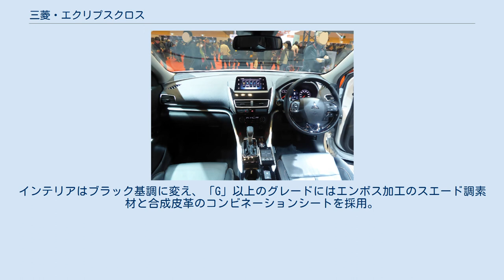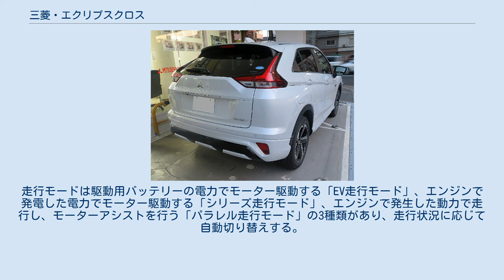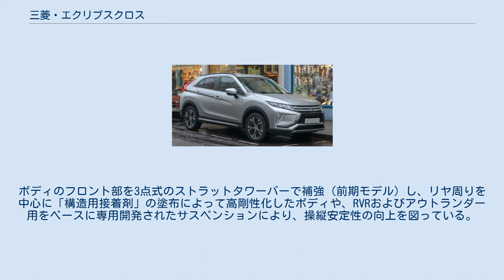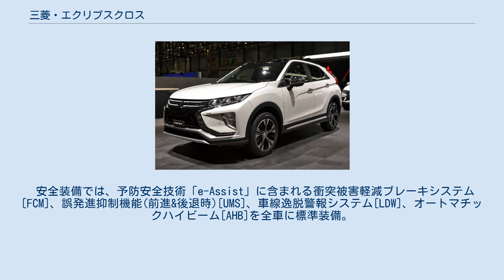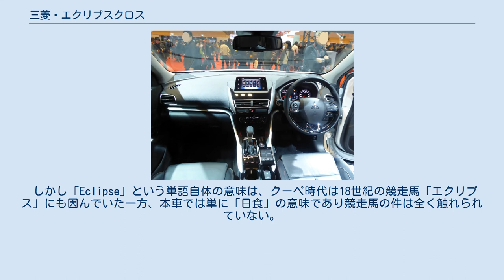三菱・エクリプスクロス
エクリプス クロス（ECLIPSE CROSS）は、三菱自動車工業が製造・販売するクロスオーバーSUVである。
 コンパクトSUV「RVR」とミッドサイズSUV「アウトランダー」および「アウトランダーPHEV」という、三菱自動車のクロスオーバーSUVラインアップに新たに加わる新型コンパクトSUVである。
 三菱自動車のグローバル戦略車として、2017年10月の欧州への出荷を皮切りに、11月に豪州・ニュージーランド・ASEAN地域、2018年1月に北米に向けて出荷しており、最終的に約80ヶ国へ展開する計画であるとしている。
 デザインテーマは「VIBRANT & DEFIANT（躍動、そして挑戦）」で、アスリートがクラウチングスタートから走り出す瞬間を表現している。
フロントデザインには、三菱自動車の最新デザイン言語である「ダイナミックシールド」をさらに進化させて採用。
薄くシャープなLEDヘッドライト（G、G Plus Packageに標準装備）とLEDデイライトをフロントフェイス上部に配置し、ターンランプとフォグランプを下部に配置することで、より精悍なイメージを表現するとともに、ターンランプの視認性の向上を図っている。
また、ベルトラインや彫刻的なキャラクターラインによるウェッジシェイプ（前傾姿勢）、前傾したリヤウインドウ、テールゲートを直線的に落とし込みオーバーハングを切り詰めたリヤエンド、大きく張り出した筋肉質な前後のフェンダーにより、三菱自動車はこの車を「クーペSUV」と表現している。
 なお、流麗なフォルムはストレートに「クーペスタイルのSUV」を表現する理由から、三菱クーペの象徴でもあるエクリプスになぞらえ、その名が採用された。
 インテリアは、ブラックとシルバーのモノトーンとし、水平基調のインストルメントパネルと立体的なシルバー加飾を採用。
また、薄型のスマートフォン連携ディスプレイオーディオ[SDA］＋タッチパッドコントローラー（前期モデル／G Plus Packageに標準装備）、ヘッドアップディスプレイ（G、G Plus Packageに標準装備）を搭載することで、運転席の先進感を高めている。
 2020年12月のマイナーチェンジモデルでは、「Daring Grace（大胆にして、優雅）」の新たなデザインコンセプトを掲げ、 全長を140mm延長するとともに前後のデザインが一新された。
フロントは「ダイナミックシールド」の進化により各種ランプのレイアウトが変更され（例・ヘッドランプのマウント位置がフロントグリル上部直線上から既存のeKクロス、および後期型デリカD:5などと同様、フロントバンパーの両脇に移動）、SUVとしての力強さを表現するため、バンパー下部にスキッドプレートを追加。
リアはダブルガラスからシングルガラスに変えたほか、立体形状のリアランプを高い位置に配置した。
インテリアはブラック基調に変え、「G」以上のグレードにはエンボス加工のスエード調素材と合成皮革のコンビネーションシートを採用。
メーカーオプションの本革シートではブラックに加えてライトグレーの選択が可能となり、ドアトリムもシートカラー同色でコーディネートされたが、リヤシートのスライド機構は省略された。
なお、リアデザインの大幅な変更により、車名エンブレムの位置がテールゲート左側からリアのスリーダイヤの真下に移動した。
 エンジンは2種類が設定されており、当初は新開発のダウンサイジング直列4気筒1.5L直噴ターボ「4B40」型が搭載された。
運転状態により筒内噴射と吸気ポート噴射をきめ細かく制御することで、優れた燃費性能とクリーンな排出ガス特性を両立させている。
また、排気量は1.5Lでありながら従来型の2.4L自然吸気エンジンを凌ぐ中低速トルクを発揮する。
 2019年6月に追加されたクリーンディーゼル車には、ミニバンのデリカD:5にも採用されている直列4気筒2.2Lコモンレール式DI-D（ダイレクト・インジェクション・ディーゼル）クリーンディーゼルターボエンジン「4N14」型が搭載されており、最大トルクは2000rpmの低回転域から380N・mの大きなトルクを発生させるほか、尿素水溶液「AdBlue」により窒素酸化物（NOx）を安定して浄化させる尿素SCRシステムも搭載される。
 2020年12月のマイナーチェンジにより追加されたPHEVモ...